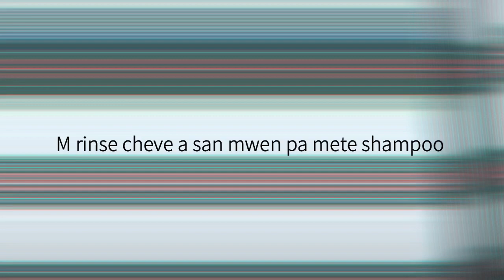Lot fason mwen utilise poudre la nan chevem poum ka gen volume.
Pa bliye pase sou website la pouw ka benefisye de 25%off sou tout produits yo utilise code sa : ROSE25OFF

Si ou Haiti kontakte mesdames sa yo
Junie 42518280
Et Vava 32811599